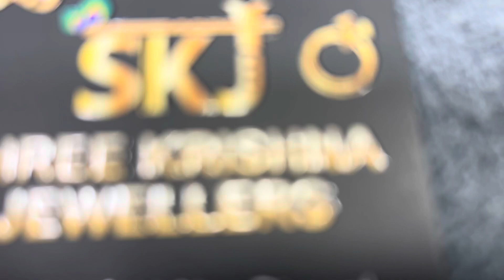VLOG -30 ! KHATU SHYAM JI LOCKET ! SHREE KRISHNA JEWELLERS ! RADHE RADHE ! GURUGRAM !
“Jewelry is a very personal thing... it should tell a story about the person who’s wearing it.”
we try to deliver happiness to our client with there customize designs and taste  and understanding a person choice what the customer want and then we design according to the client .

TO CONTACT FOLLOW OUR INSTAGRAM PAGE MENTIONED IN BELOW LINK

                                                                                                                    THANKS           SKJ
                                                                                                                SHREE KRISHNA JEWELLERS

Skjshreekrishnajewellers